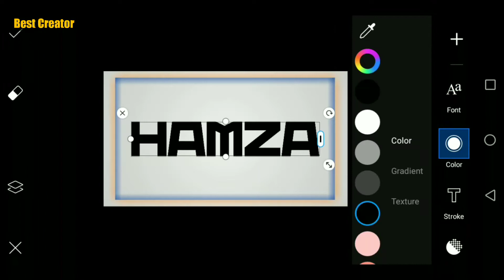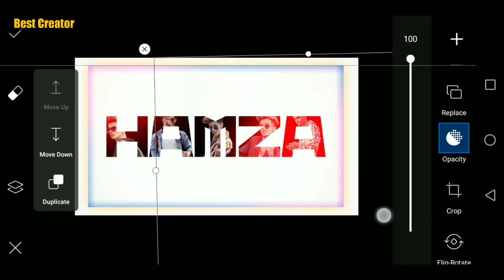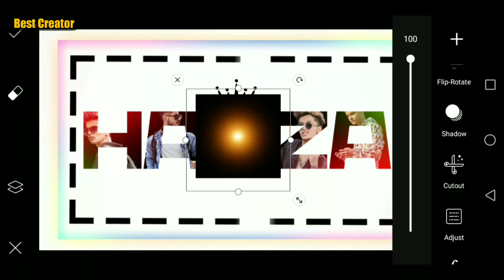Name Text Photo Editing 🔥 | PicsArt Tutorial | Best Creator